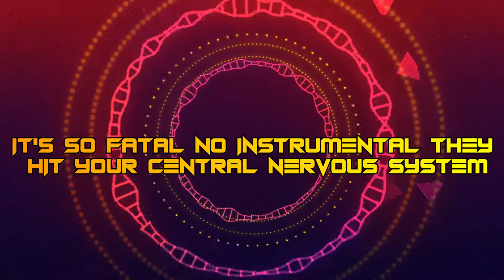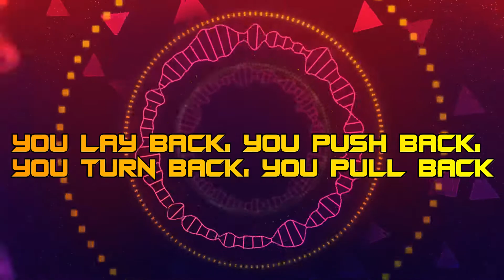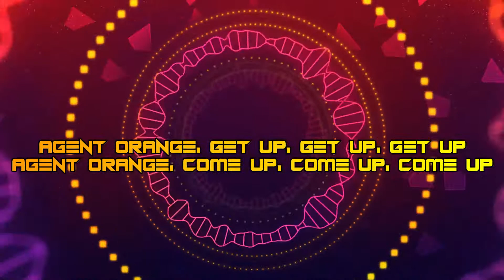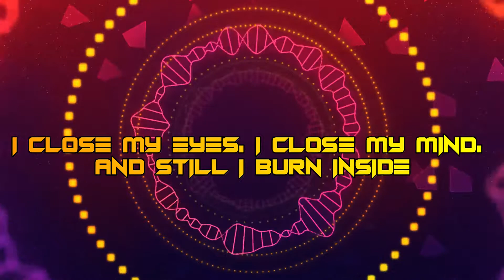SLAPSHOCK - AGENT ORANGE (lyrics)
Song: Agent Orange
Artist: Slapshock
Album: 4th Degree Burn
Believe Music (on behalf of PolyEast Records); Muserk Rights Management, and 9 Music Rights Societies